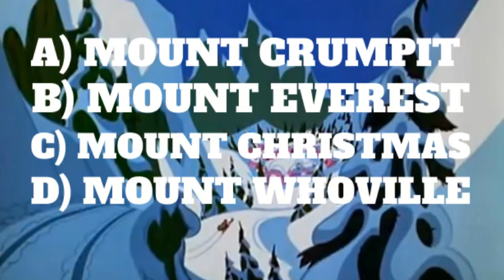Ike Morning News 12 12 2022